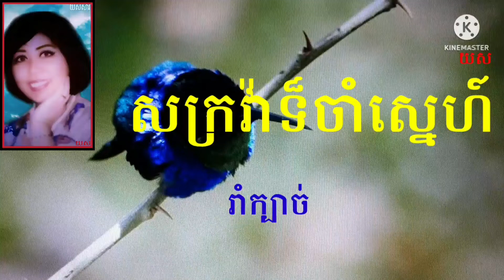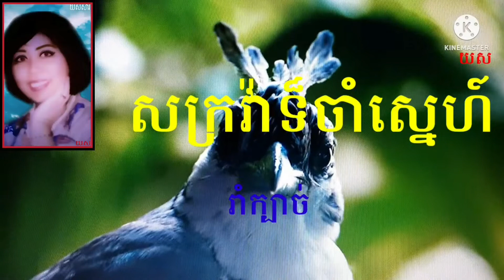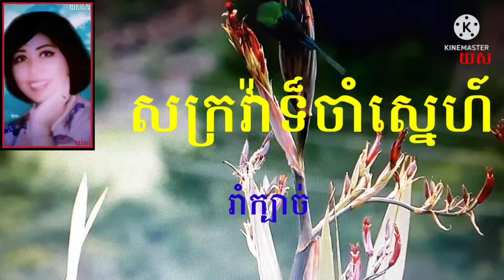💔សក្រវ៉ាទ៏ចាំស្នេហ៍[ម៉ាយូរ៉ា] ចង្វាក់រាំក្បាច់ លំនាំបទពីដើម